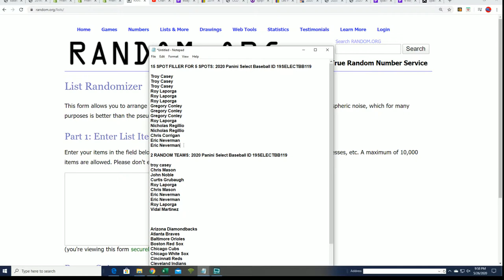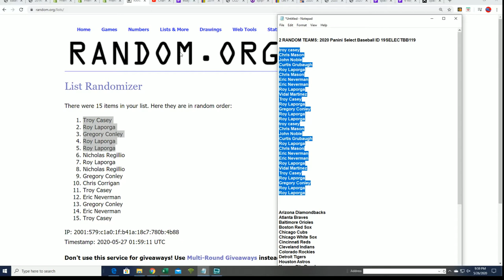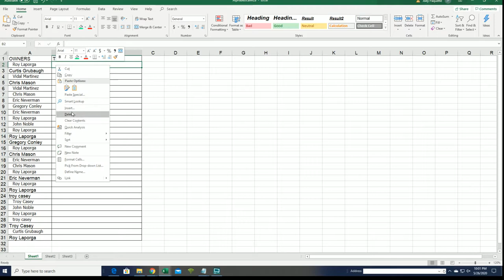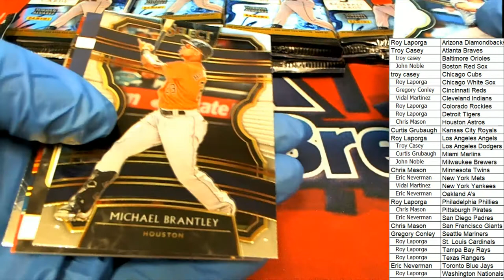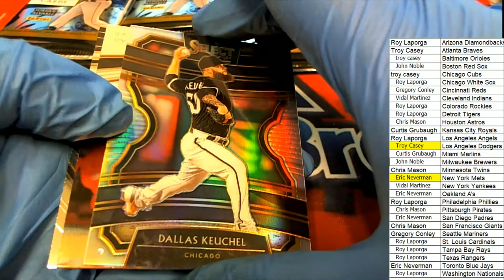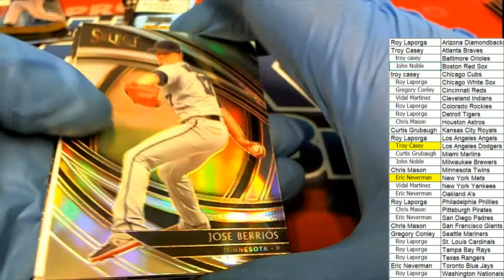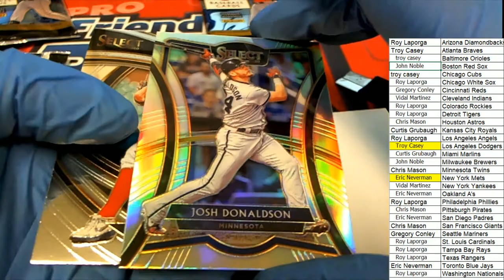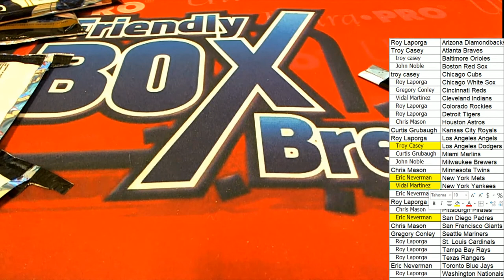2020 Panini Select Baseball ID 19SELECTBB119